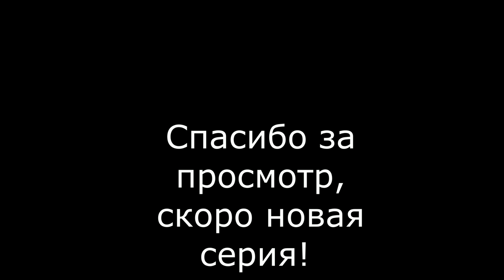Лучший симулятор стройки и разрушений - demolish build - первые задания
Как всегда мы берем во владение компанию у которой все плохо, берем контракты и зарабатываем первые деньги.

Начни контролировать строительно-разборочную фирму. Сноси разнообразные конструкции – и деревянные избушки, и гигантские бетонные многоэтажки. Инвестируй заработанные деньги в собственные строительные проекты, а затем собирай прибыль с аренды. Покупай машины и открывай новые возможности, изменяя их оснащение. Используй специальные ручные инструменты для отделочных работ.

Системные требования:
✔ Операционная система: Windows 7/8.1/10 - 32/64 bit
✔ Процессор: Core i3 3.1 GHz or AMD Phenom II X3 2.8 GHz
✔ Оперативная память: 4 GB RAM
✔ Видеокарта: GeForce GTX 560 or Radeon HD6870 with 1GB VRAM (DirectX: Версии 11)
✔ Звуковая карта: Звуковое устройство, совместимое с DirectX® 9.0с
✔ Свободное место на жестком диске: 3 GB

Особенности игры:
Различные машины
Открытый мир полный заданий
Развитая система сноса
Инвестируй, строй и зарабатывай
Управляй работниками
Ремонтируй поврежденное оборудование

Доступные машины:
Подъемный кран – позволяет поставлять материалы в точки, недоступные для других машин.
Бульдозер – эта тяжелая машина отлично подходит для сноса небольших структур, выравнивания земли, а также справляться с ненужной растительностью.
Мини-погрузчик – небольшая, но всесторонняя машина. Может копать, сносить, а также переносить материалы.
Экскаватор - служит для сноса или выкапывания, достаточно заменить ковш на соответствующий.
Дорожный каток – полезный для выравнивания поверхностей.
Полугрузовой автомобиль – для быстрого перемещения.
Самосвал – идеально подходит для перевозки лома или песка.
Гусеничный кран – для разрушения даже самых прочных конструкций.
Бетономешалка - для выливания бетона в соответствующие места на строительной площадке.
Грузовик – служит для перевозки древесины, кирпича и бетонных стен.